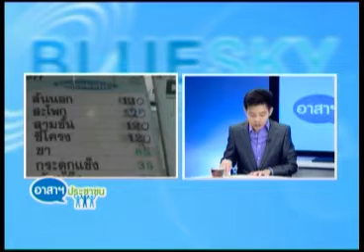อาสาฯเศรษฐกิจ 03 03 55 เบรก 2